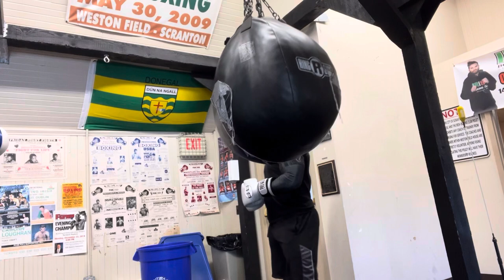Vlog 1 Day 1… stand up training/ cardio debauchery.